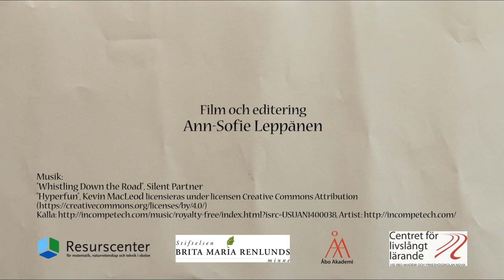Vad är luft